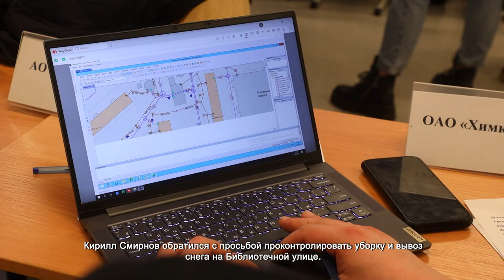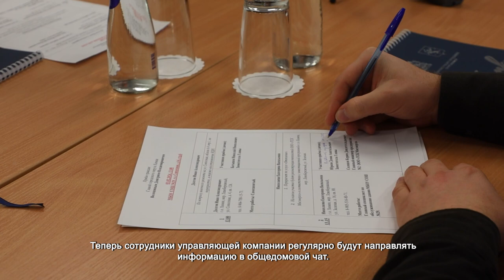ДМИТРИЙ ВОЛОШИН ВСТРЕТИЛСЯ С ЖИТЕЛЯМИ В РАМКАХ ВЫЕЗДНОЙ АДМИНИСТРАЦИИ